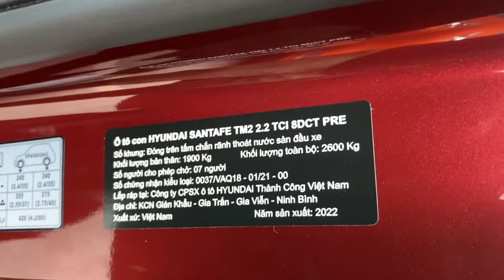Siêu Phẩm Hyundai Santafe Mới nhất Việt Nam! Không cần mua Bia Kèm Lạc! 0965525989! Bcar